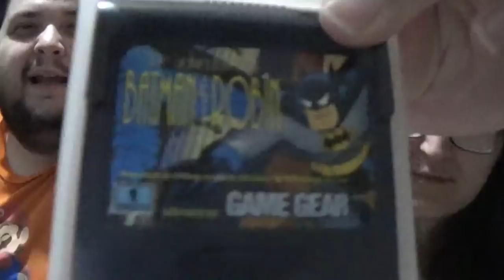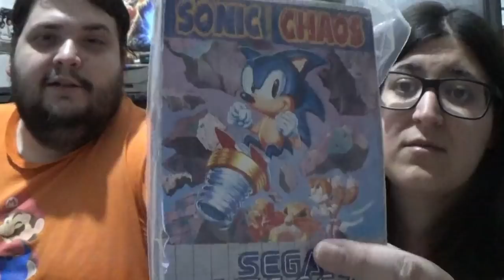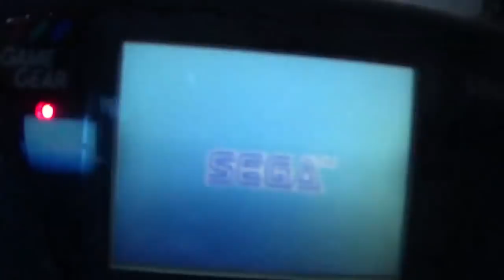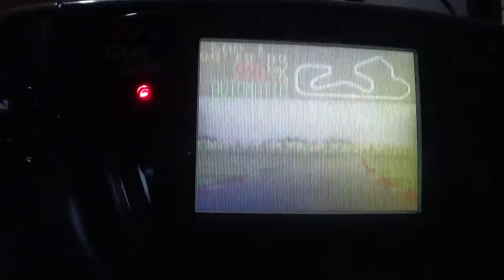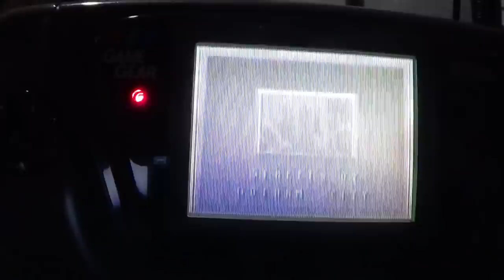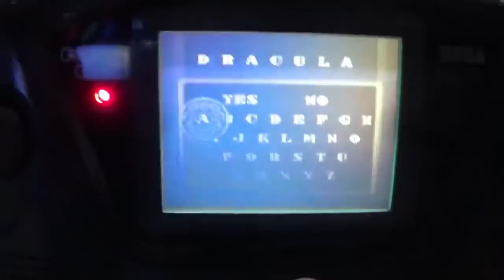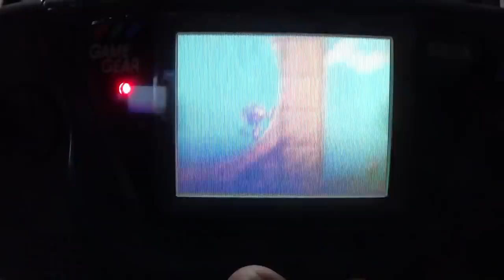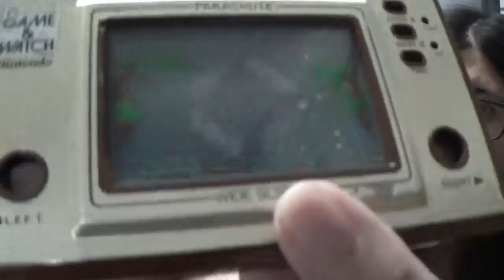Presentando "El Matacuñados" - La opinión de RACCAR y Ash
Presentamos "El matacuñados" el arma mas poderosa para acabar con los cuñados que vienen con las bromitas de la game gear devorapilas.